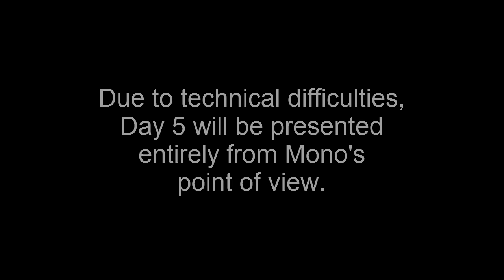7 Days to Die (A11) | 2 Player Co-op - Day 5, part 1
In this special Halves Episode, we lose half of our footage and find half of a town!